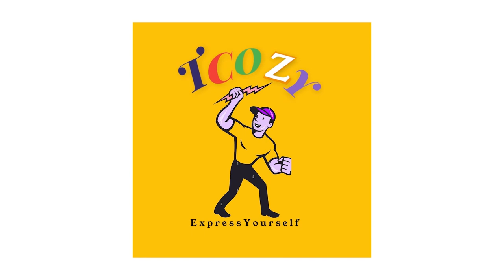T.Cozzyyy Thread Talk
Meet The designer behind T.Cozzyyy
Follow them on INSTAGRAM @T.cozyyy